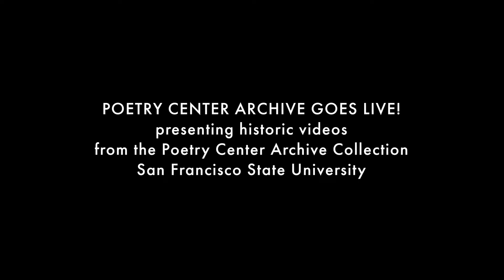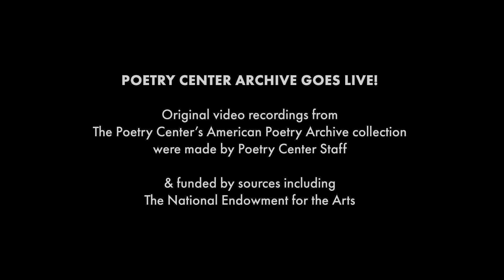Al Robles, "Odes to Bill Sorro," 1977, for the manongs at the International Hotel —The Poetry Center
Al Robles reads "Odes to Bill Sorro," on the death of one of the manongs, Filipino immigrant workers, many of whom lived at the International Hotel in San Francisco, for this early group reading by West Coast Asian American and Pacific Island American poets, May 16, 1977. Billed as "Tempest in a Teapot," the event at San Francisco State University was organized by Asian American Studies at SF State, at the first ever College of Ethnic Studies in the US, and sponsored by The Poetry Center.